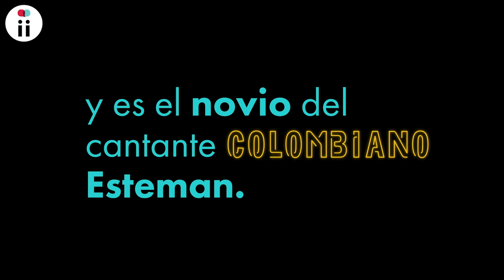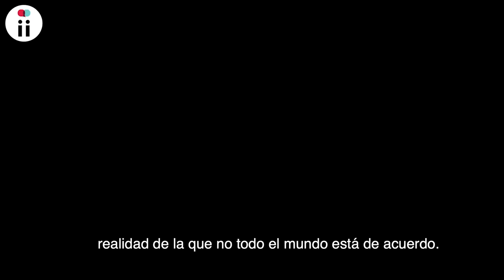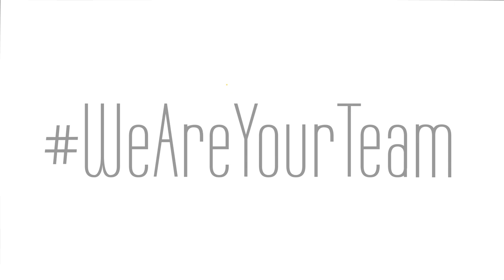El amor libre de Jorge y Esteman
El actor mexicano Jorge Caballero y el cantante colombiano Esteman se conocieron en Ciudad de México en 2018 y desde entonces viven un amor libre. Los une su pasión por el arte, el baile, los tacos, el ajiaco y su perro Benito Alejandro.